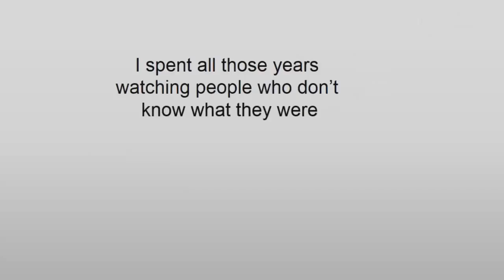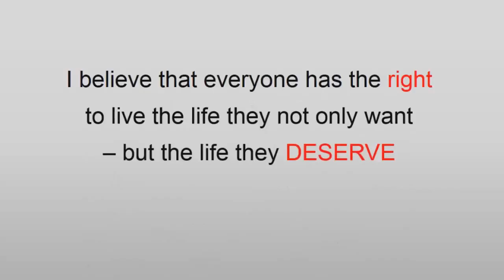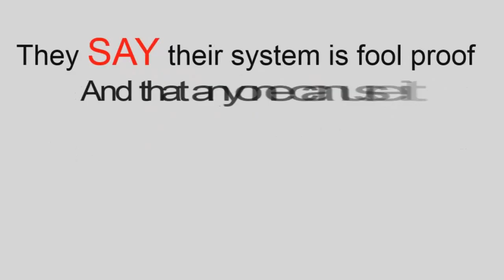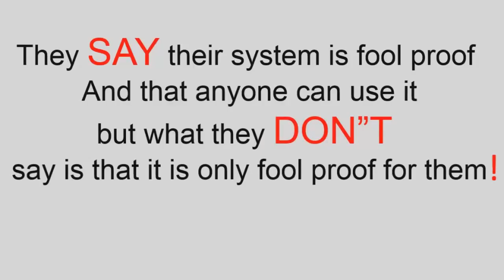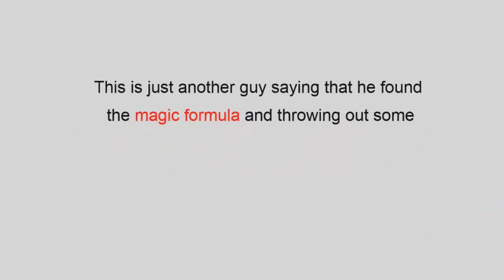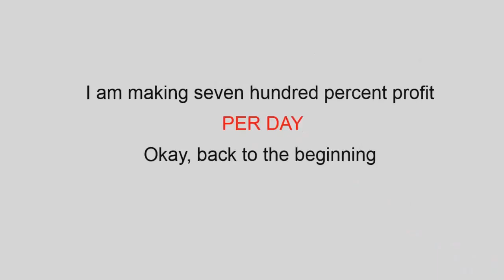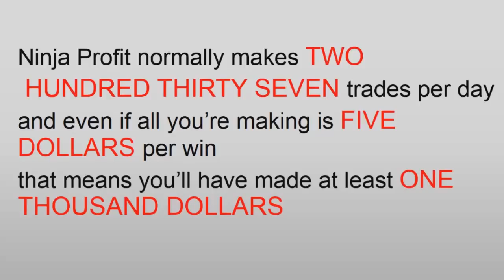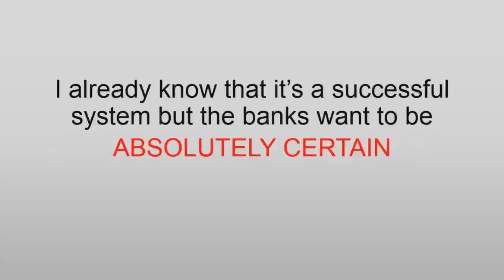Ninja Profits System Honest Review - It`s Really Work.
By using the Ninja Profits System live trading signals investors don’t need to have years of experiences in binary options investing to begin seeing success. As soon as the software is downloaded it will go to work doing the tedious work of finding and placing trades on autopilot. The Ninja Profits System system is reaching 97% success for beta-testers which is unmatched in the binary industry.

If the investor does not have too much technical knowledge it’s still easy to “plug and play” using the Ninja Profits System system. There is an instant trading bonus that is only available at the official Ninja Profits System website Ninja Profit System so click the link below to Claim Your $1000 Ninja Profits System System Bonus and To Download Your Free Copy Of Ninja Profits System APP Now